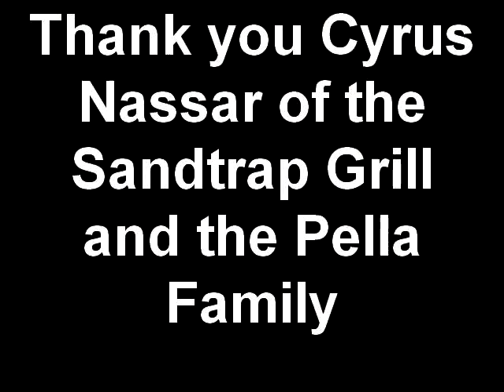Pella Houston Holiday Party Clips 2009.mp4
On December 12, 2009, the Pella Houston employees and spouses gathered for their annual Holiday Party. Lisa Schmuck coordinated the event and selected lovely ornaments for each family from the Brookshire Community for special needs adults. All the fun took place at the Sandtrap Grill.